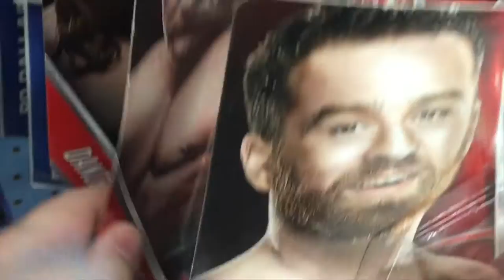I Met Ron Simmons (Faarooq) & Rhyno / Vlog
What an awesome day, i got to meet ron simmons, and rhyno